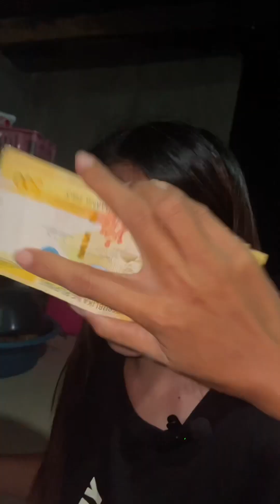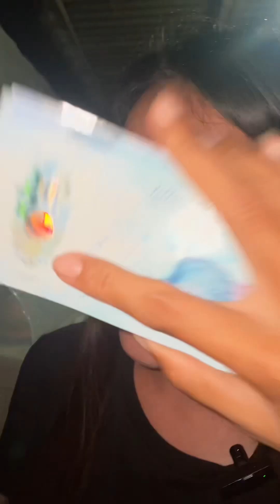Nu kastoy kuma kanayun gumaget nak nga gumaget